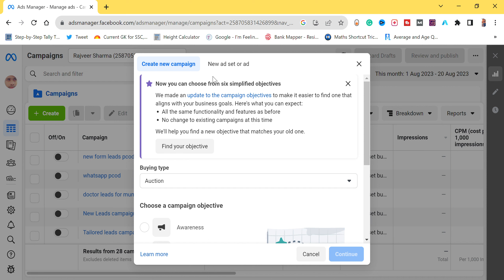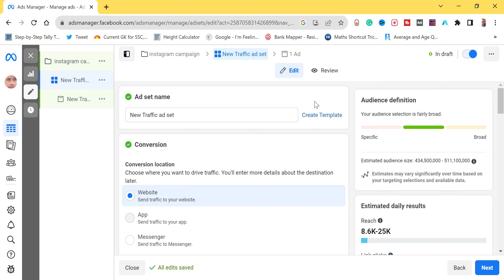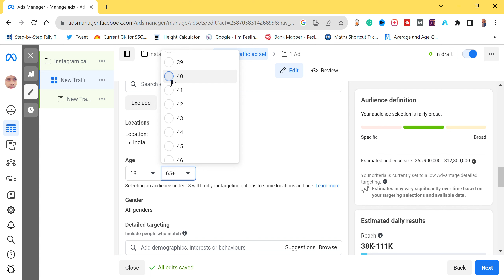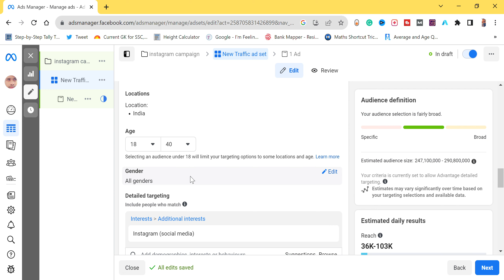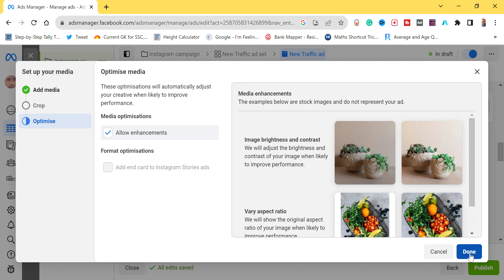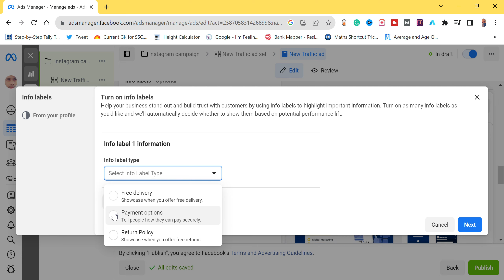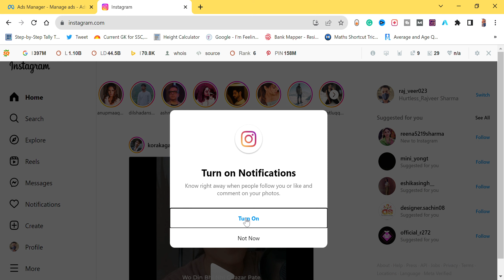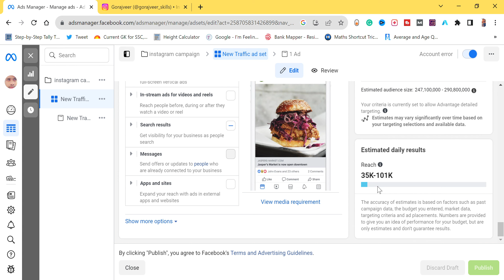My Instagram Growth Strategy for 2023 | How to Increase Reach on Instagram (2 Million Reach)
My Instagram Growth Strategy for 2023 | How to Increase Reach on Instagram (2 Million Reach) Full Hindi Tutorial

In this video, I'll show you how to enhance your Instagram account's audience reach and post interaction. I'm going to reveal my Instagram growth strategy for 2023. This approach will be very useful for all Instagram lovers and users. So I made this video especially for all Instagram users.

- WordPress Learner
- E-commerce
- Adhaar Info
- Public Informative
- Google Course